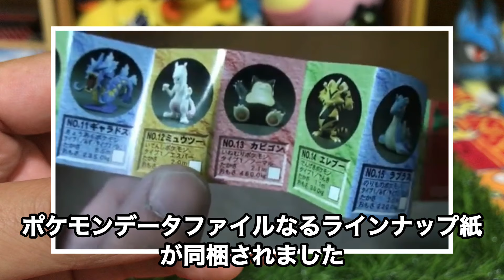【初期モンコレ】人間から逃げる為に足が速くなったポケモンを紹介します🥚